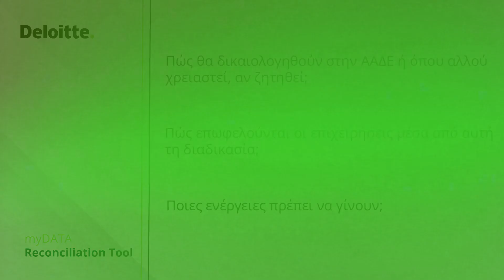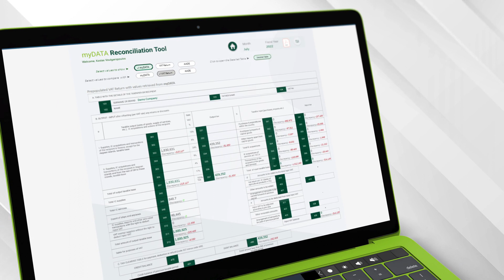myData Reconciliation Tool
Ready to see what’s on with prepopulated VAT returns?
DeloitteGreece presents myDRec, our new tool that helps you reconcile data, identify discrepancies & more.